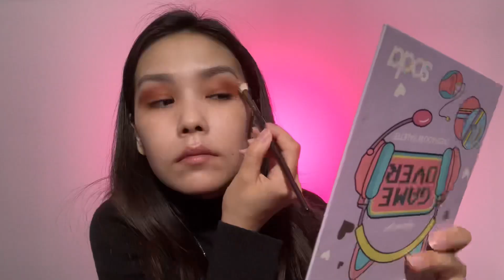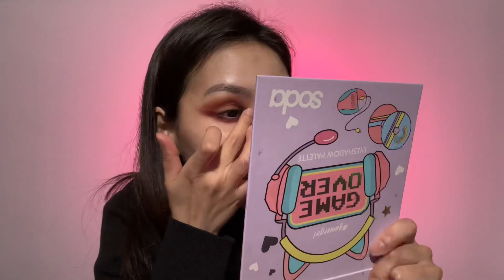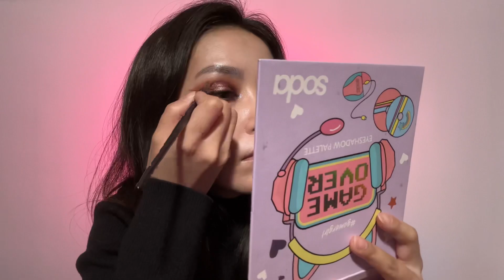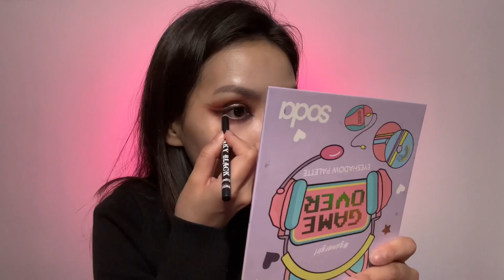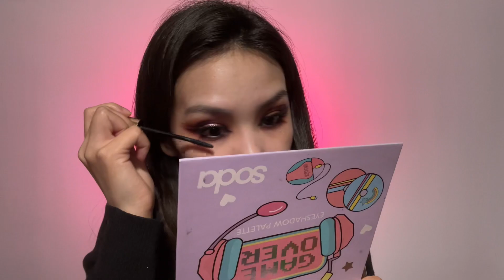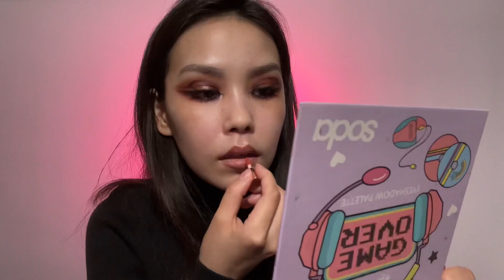Макияж палеткой LOVE GENERATION I SEE IT/ I LIKE IT/ I GOT IT/ I WANT IT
*Продукт куплен мной лично. Не реклама